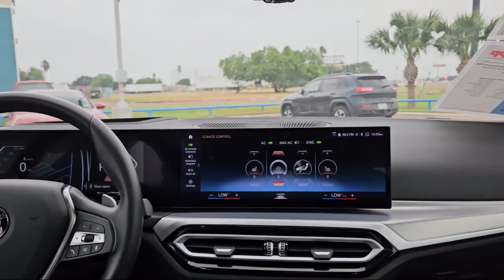2024 BMW 4 Series 430i Gran Coupe Hatchback McAllen Mission Edinburgh Weslaco Pharr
2024 BMW 4 Series 430i Gran Coupe Hatchback Stock Number: PA3313 Vin:WBA63AV01RFP87936.